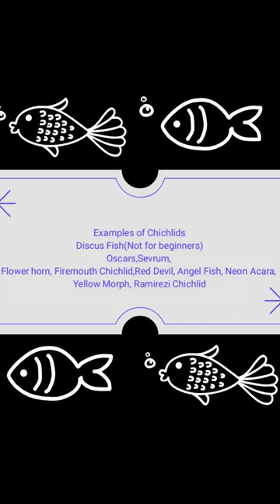Types of Chichlids